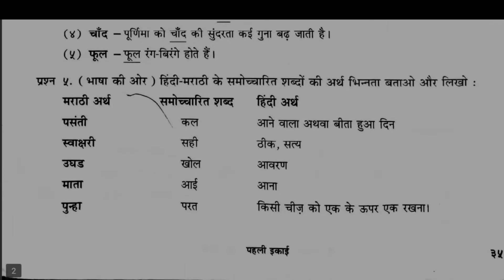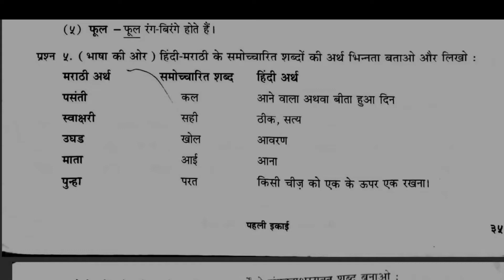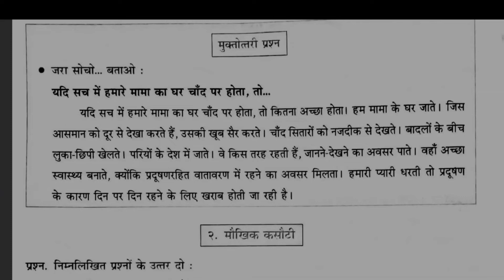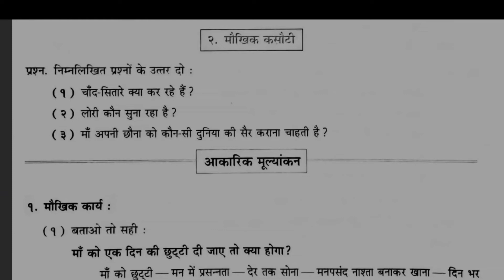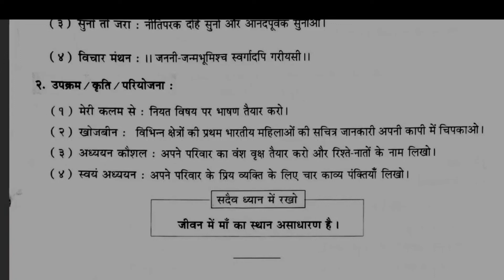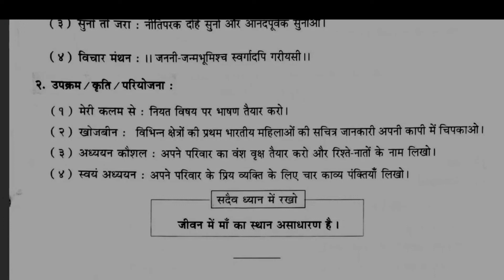Class 6 Hindi Chapter 9 Question Answer सोई मेरी छौना रे